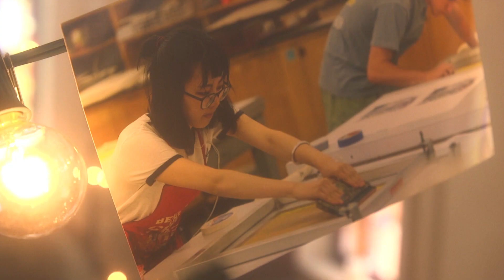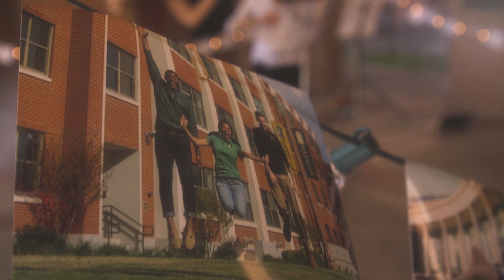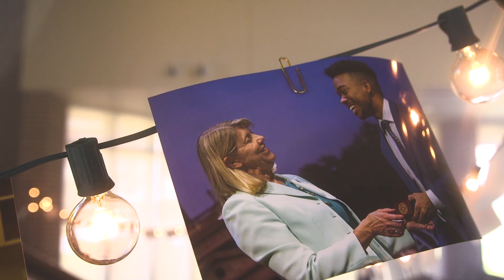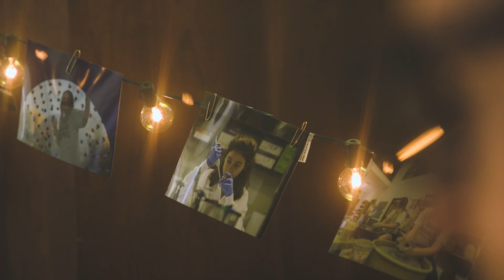Baylor Class Hymn for the Class of 2023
"Sing to the Day" -- a hymn specially written for Baylor University's Class of 2023.

Lyrics by Burt Burleson (University Chaplain)
Arrangement by Samuel Johnson (Truett Seminary student)
Lead vocalist : Meredith Marcum (junior, theater performance)
Ensemble Members: Matthew Davis (Truett Seminary student), Emily Adkins (senior, integrated studies), Cade Kyle (junior, church music), Tevae Shoels (sophomore, choral music)
Cellist : Samuel Johnson (Truett Seminary student)
Violinists : Amanda Schubert, Augusta Schubert
Organist : Johnathan Sumner (Truett Seminary student)
Pianist: Ryan Richardson (Associate Chaplain)
Videographer: Matthew Aughtry
Sound engineer: Casey Pittman